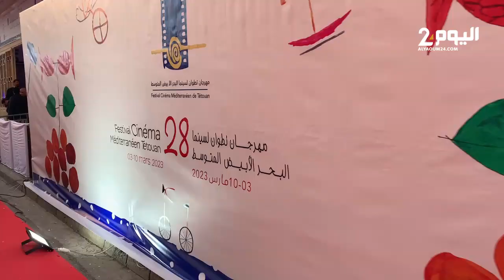كواليس حفل إفتتاح مهرجان تطوان لسينما البحر الأبيض المتوسط دورة 28